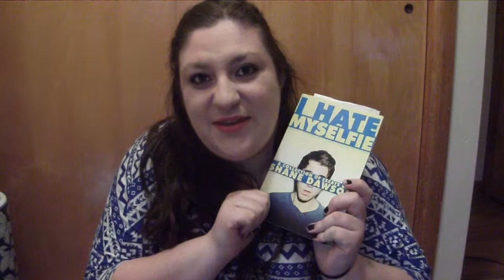My Favorites of March 2015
Hey guys! Welcome back! Here are my March Favorites! Hope you enjoy!

Books:
I Hate Myselfie By Shane Dawson

Movies/Musicals
Into the Woods Directed by Tim Burton
A Tale of Two Cities by Jill Santoriello

Shows:
Breaking Bad
Unbreakable Kimmy Schmidt
Dance Mums

Food:
Bagels
TasteKakes KandyKakes Mint

Filming and editing by yours truly
Edited done in iMovie.